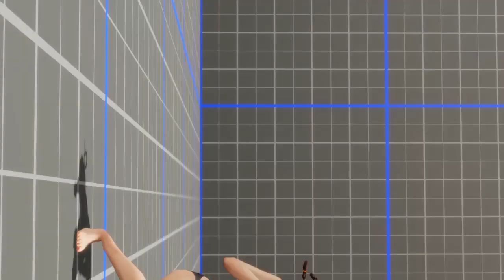DEAD OR ALIVE 6 DOA6 デッドオアアライブ6 水着 ビキニ 比基尼游戏 死或生6 죽은오얼라이브6 比基尼 BIKINI レイファン こころ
▼PS4プレイ版（やわらかエンジン、PS4版限定衣装など）　デッドオアアライブ5　ラストラウンド　DEAD OR ALIVE 5 Last Lound　の再生リストはこちら

▼PS3・Xbox360プレイ版　デッドオアライブ5　ラストラウンド　DEAD OR LIVE 5 Last Loundの再生リストはこちら

コスチュームが１キャラにつき60種類以上、水着にいたっては10種類にもなる
５と比較し、６は発売１年でDLCの新発売が終わって、ラインナップが乏しく
寂しい限りです。

パレオやフリル、ワンピース、ショートパンツ、ソックス装着の水着は好
みではないので、なるべく純系ビキニキャラで戦わせています。
本人同士のほかに、

Nicoーたまき
かすみーヒトミ
レイファンーこころ
紅葉ー女天狗（５では紅葉ーファイ）
マリーローズーほのか
フェーズ４ーあやね
不知火舞ークーラ（水着はありませんが）

の組み合わせにこだわっていますのでご承知願います。

特に６オリジナルのNicoとたまきはよく戦わせていますが、有償DLCのたま
きは水着は１種類しかなく、サンタビキニにも恵まれず、残念です。
同じく後から有償DLCで登場したクーラ、不知火舞には水着はなく、寂しい
ところです。